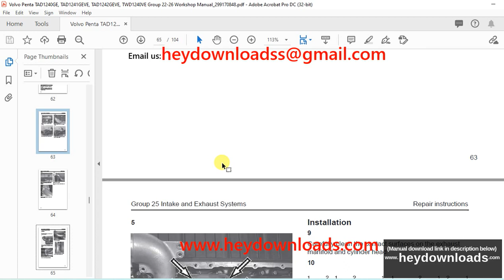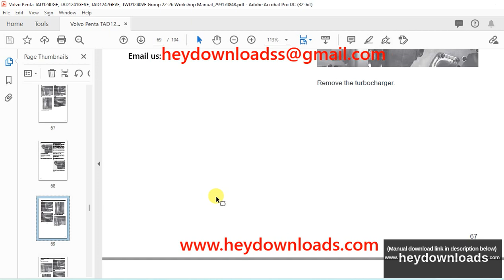Volvo Penta TAD1240GE, TAD1241GE-VE, TAD1242GE-VE, TWD1240VE Group 22-26 Workshop Manual_299170848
Volvo Penta TAD1240GE, TAD1241GE-VE, TAD1242GE-VE, TWD1240VE Group 22-26 Workshop Manual_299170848 - PDF DOWNLOAD

Language : English
Pages : 104
Downloadable : Yes
File Type : PDF
Size: 3.2 MB